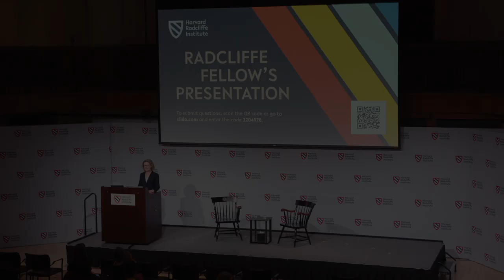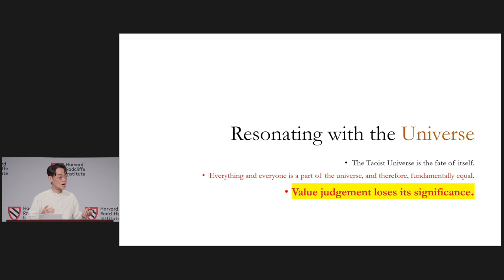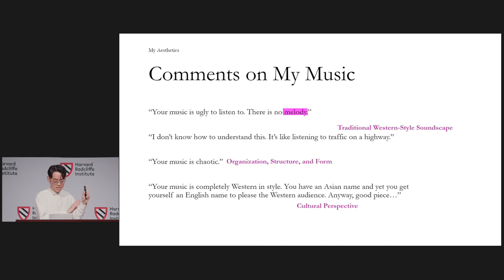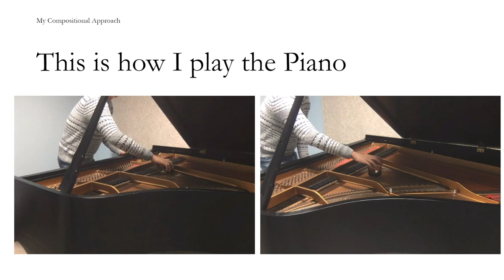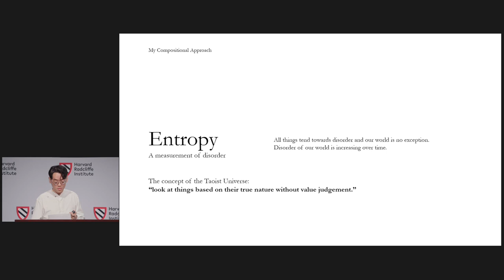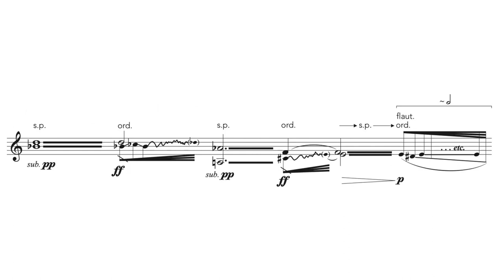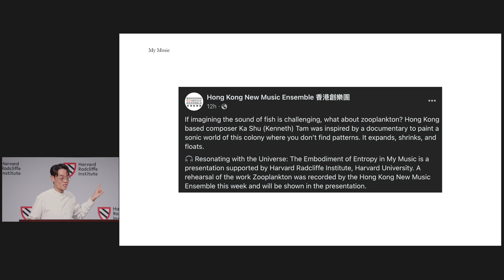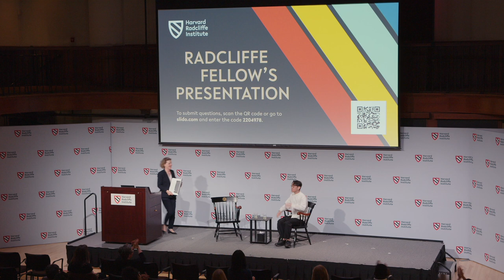Resonating with the Universe: The Embodiment of Entropy in My Music | Ka Shu (Kenneth) Tam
A presentation from 2022–2023 Rieman and Baketel Fellow for Music Ka Shu (Kenneth) Tam

Ka Shu Tam is an independent composer based in Hong Kong. He draws most of his musical inspiration from daily auditory experiences. His music is characterized by irregular forms and fluctuating linearities, and his works cover different genres, ranging from music for traditional forces to multimedia creations.

Tam will be working on his instrumental solo series Reaction during his fellowship at Harvard Radcliffe Institute. The music series explores the entropic process through sound based on extramusical models such as stock indexes or animal migration charts.

0:00 Introduction
2:47 Ka Shu (Kenneth) Tam
49:21 Q&A